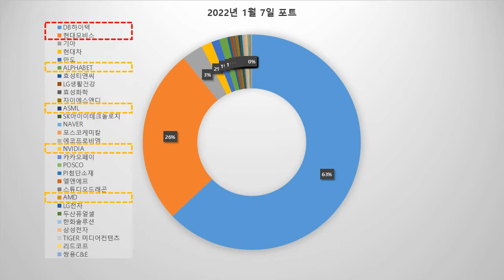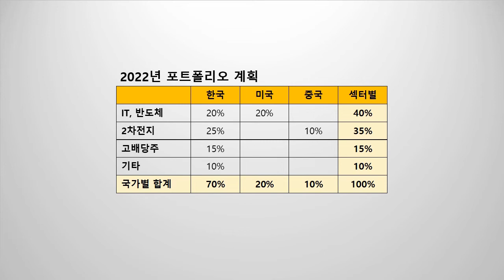주식 포트폴리오 1월 7일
1. DB하이텍, 현대모비스 비중 : 90%
2. 해외주식 추가 : 알파벳(구글), ASML, 엔비디아, AMD